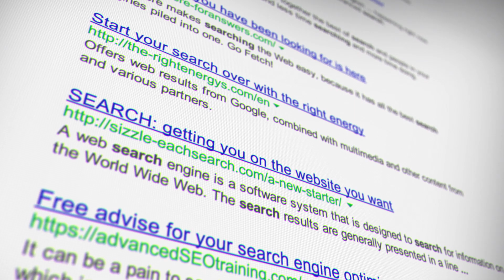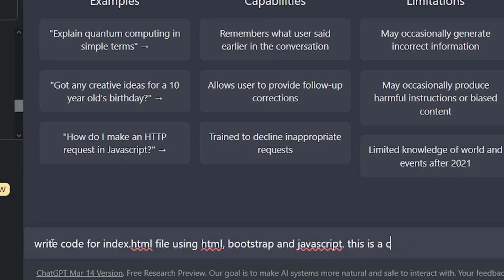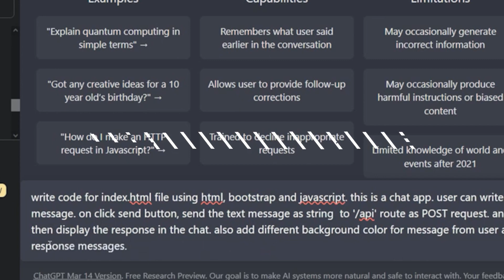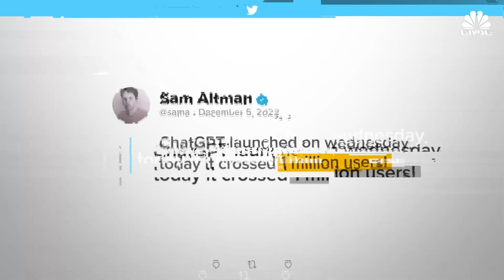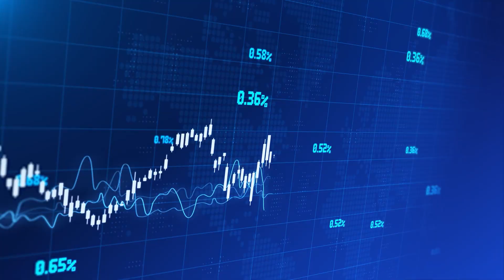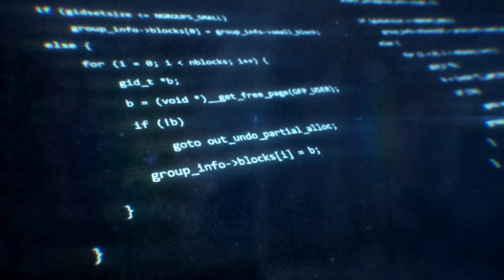The Dark Truth Behind ChatGPT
Unravel the mysteries surrounding ChatGPT. This video dives deep into what is ChatGPT, revealing how does ChatGPT work and its potential implications. Journey with us into the heart of AI to discover the dark truth behind ChatGPT.